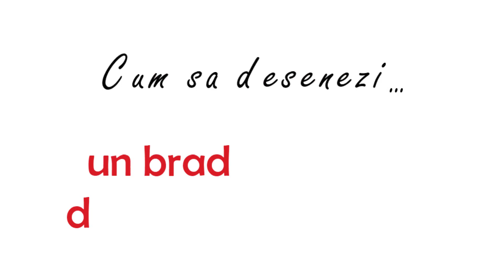Cum sa desenezi un brad de craciun - pas cu pas pentru copii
Invata alaturi de noi cum poti desena un brad de craciun, pas cu pas.